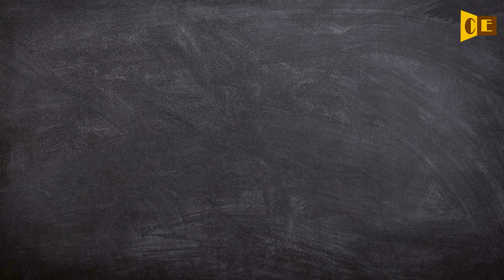Galbanum Pronunciation, Paraphrase, Listen & Practice